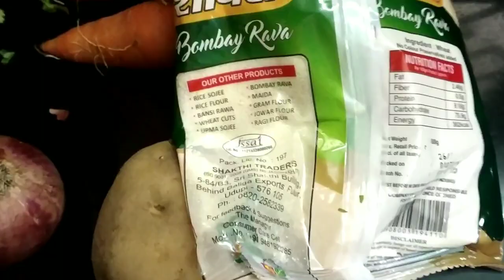Tasty Sajjige Rotti Recipe for breakfast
Hi all,

This video shows us how to make Sajjige Rotti for breakfast.